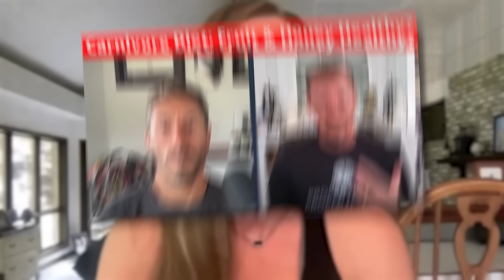You Won't Believe How Old She Is (Carnivore Transformation)